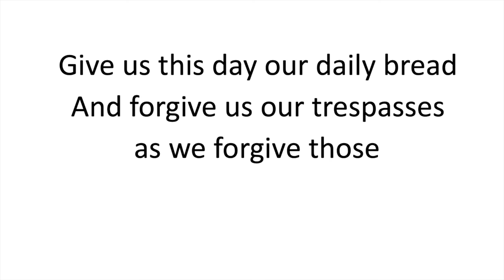20210630 Parable of the Talents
Primary school assembly about Jesus' Parable of the Talents (based on Matthew 25:14-30) Text based on the Lion Storyteller Bible.
Figures by Peg Dolly Daydream.
Images used under Creative Commons licences.